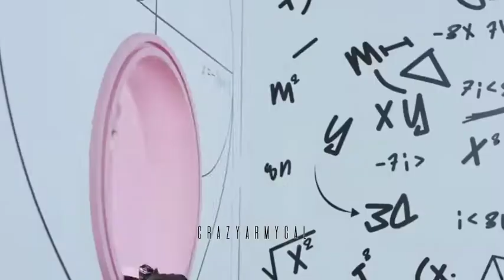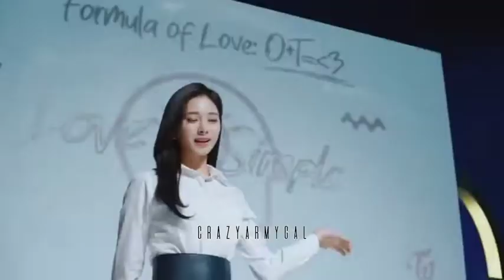Scientist's Hour_TXT X TWICE MASHUP